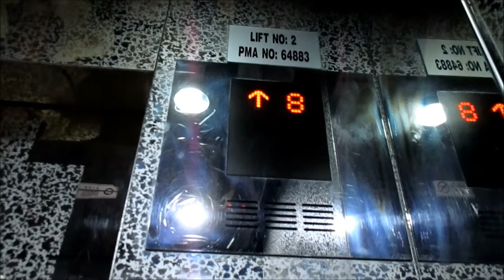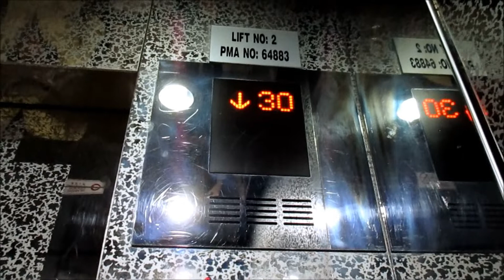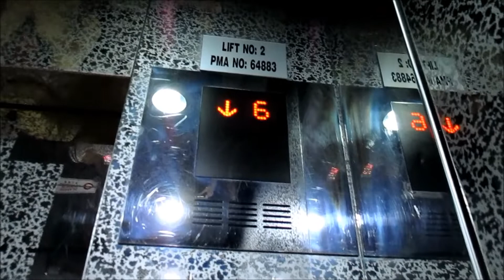High-Speed Mid-Rise Mitsubishi Lifts in Penang, Malaysia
Would this be considered high rise or mid rise? :)

Tech Specs:
Brand: Mitsubishi
Type: Traction
Fixtures: GPS-III
Installed: